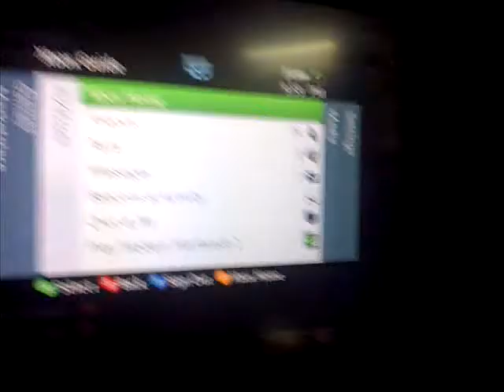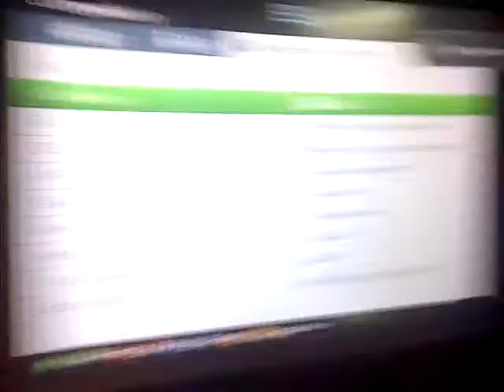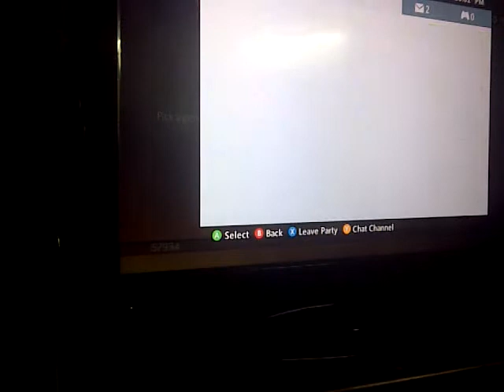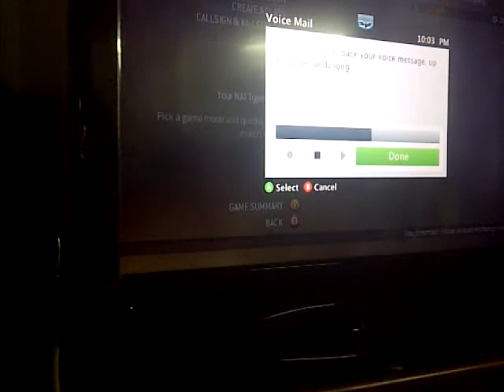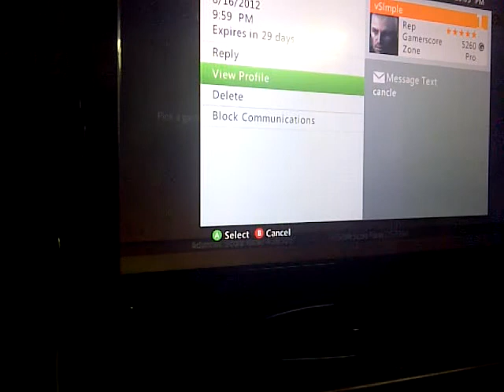Doubles Dispute Part 2 [HOST BOOTING BUMS]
They hit us off when we were about to win,  we needed 1 more round and we got first blood.  RIGHT AFTER HE BOOTED ME,  HE ASKED TO CANCEL!!! CHECK THAT OUT!!!  ALSO THEY ARE KNOWN FOR HOST BOOTING...